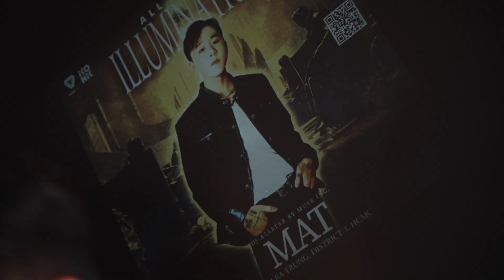DJ ALL STAR DECEMBER: ILLUMINATION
Film and Edit by: MUSE INC
🏨 Address: 409 Hai Bà Trưng , Quận 3 , TPHCM